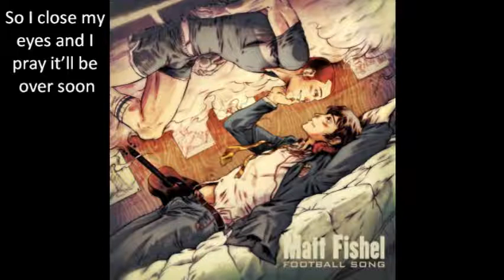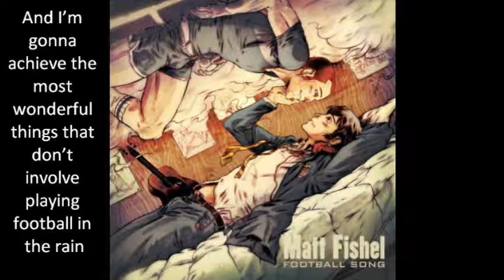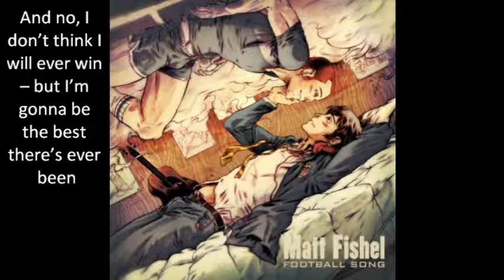Matt Fishel - Football Song [Lyrics]